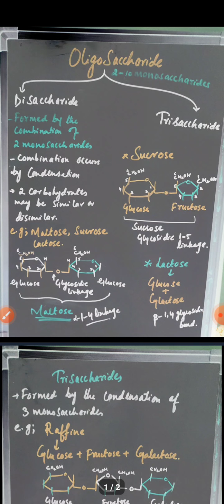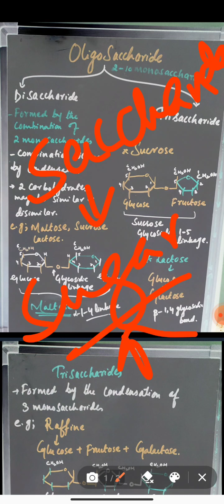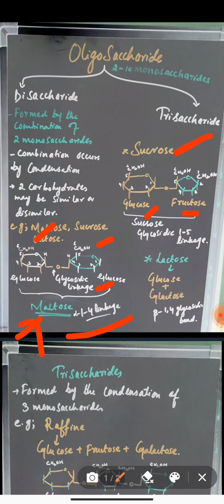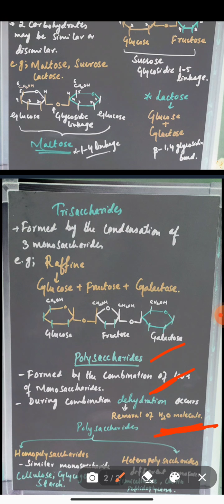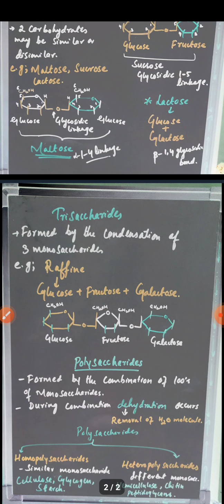lect 55,class 11th DISACCHARIDES, OLIGOSACCHARIDES